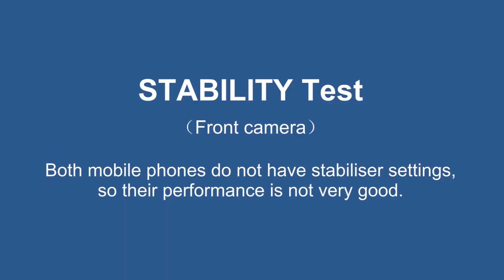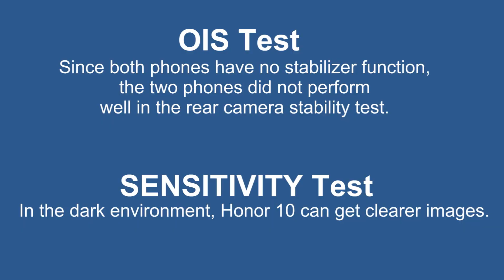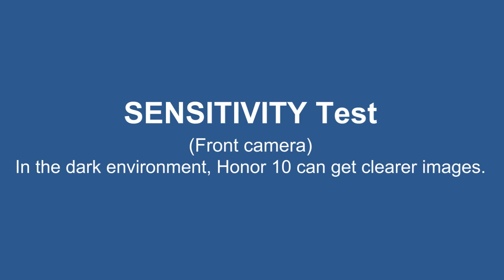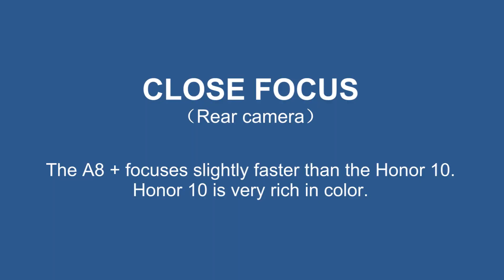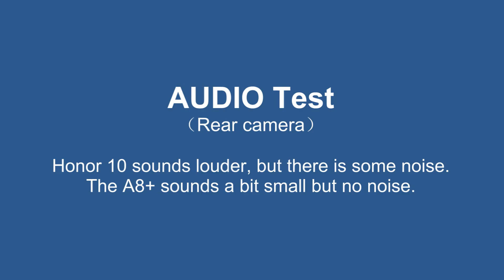Honor 10 vs Samsung galaxy A8 Plus Camera Test | Camera comparison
In this video, I will do some camera test on Honor 10 and Samsung galaxy A8 Plus, auto-focus, low light photos, as well as video speaker comparison.

Size: 5.84 inches, 85.1 cm2 (~79.9% screen-to-body ratio)
Protection: Corning Gorilla Glass (unspecified version)
Chipset: Hisilicon Kirin 970
Internal: 64/128 GB, 6 GB RAM or 64 GB, 4 GB RAM
Primary: Dual: 16 MP (f/1.8) + 24 MP B/W, phase detection autofocus, LED flash
Features: Geo-tagging, touch focus, face detection, HDR, panorama
Video: 2160p@30fps, 1080p@30fps
Secondary: 24 MP, f/2.0, 1080p